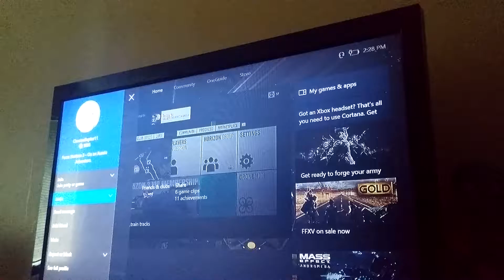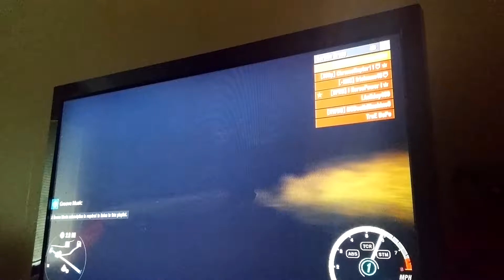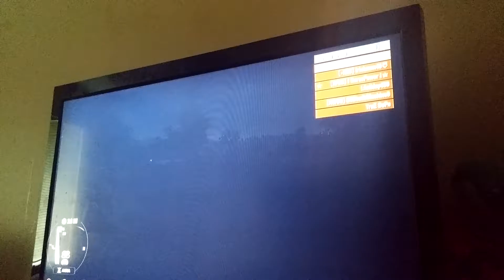More drags pt2